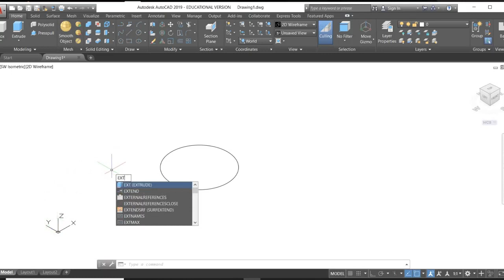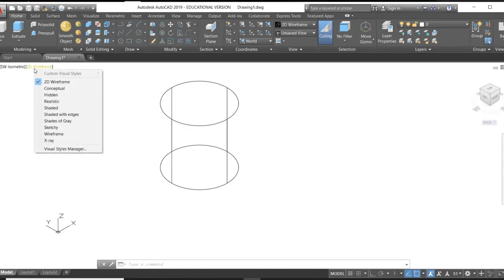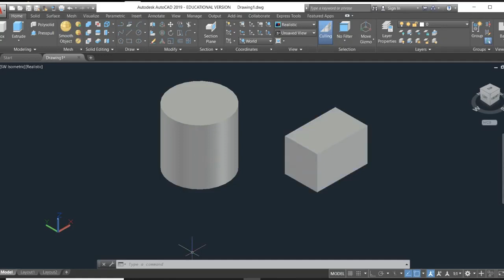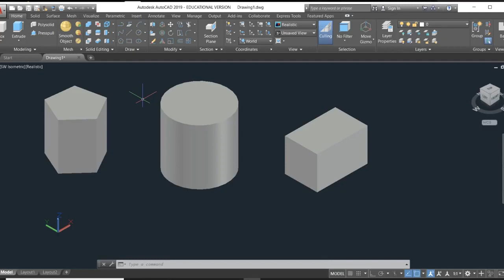IKTBNCB SSS3133 3D 2